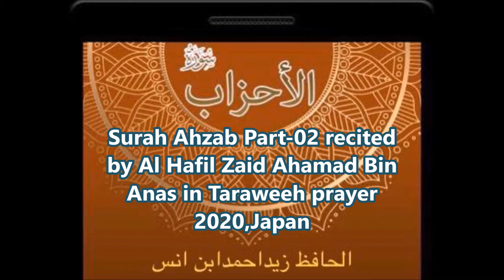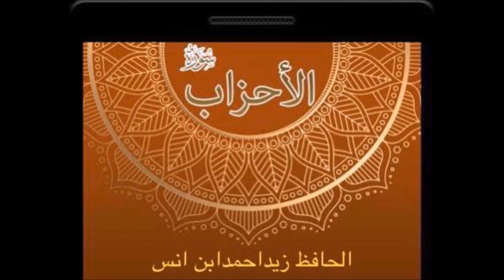Great Recitation Surah Ahzab Part-02, By Al Hafil Zaid Ahamad Bin Anas in Taraweeh Prayer.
Great Recitation Surah Ahzab Part-02 from Ayat 31 to 54 By 16 years boy Al Hafil Zaid Ahamad Bin Anas in Taraveeh Prayer at Ebina Japan 2020